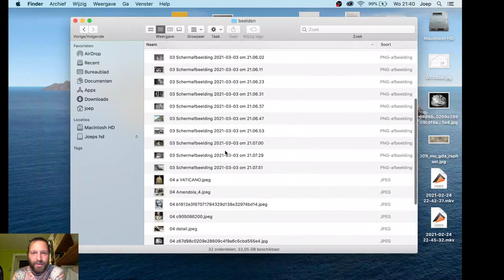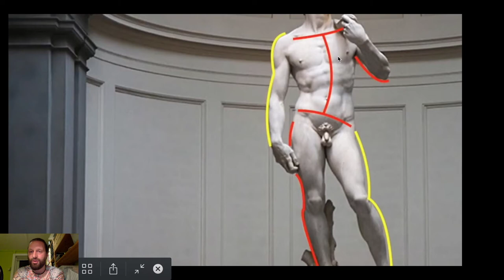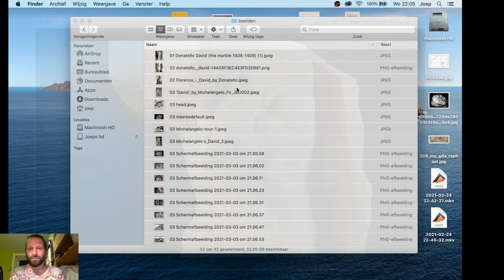Renaissance beeldhouwkunst - Naakte mannen en mooie maagden